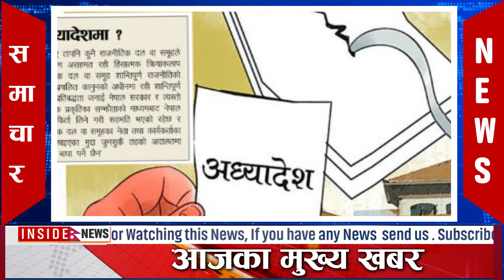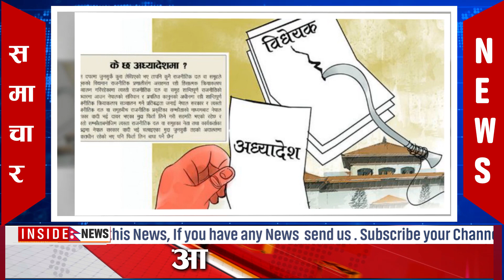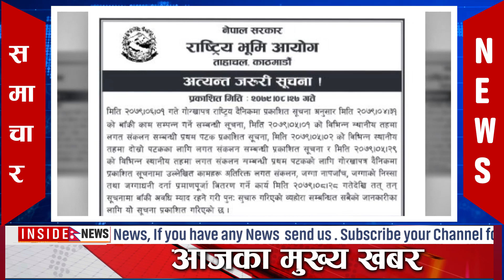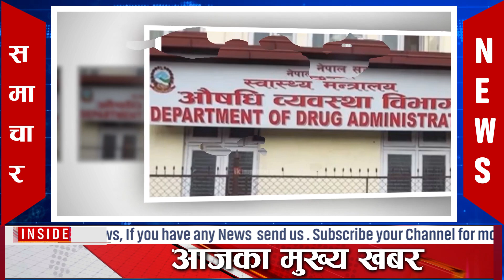nepali news l today nepali news l aaj ka mukhya taja Samachar l आज मंगसिर २७ गतेका मुख्य समाचार